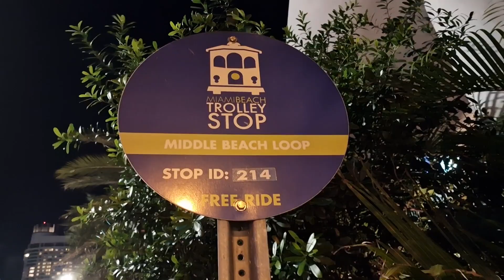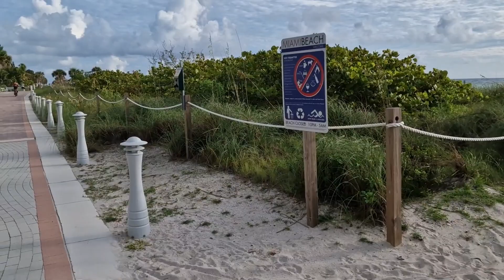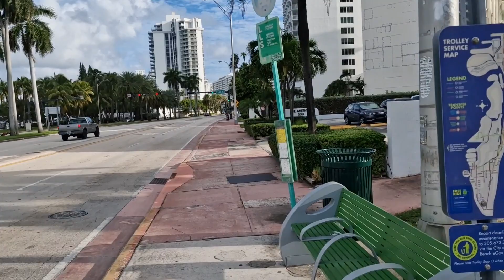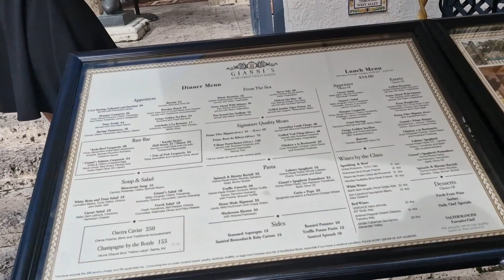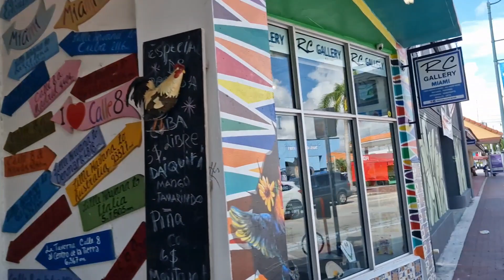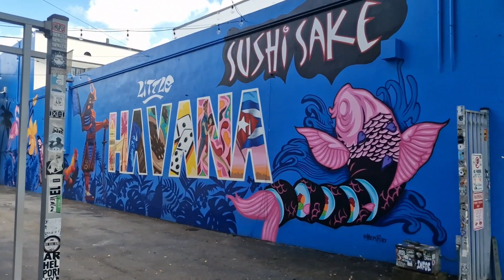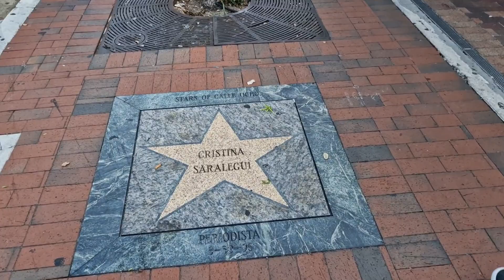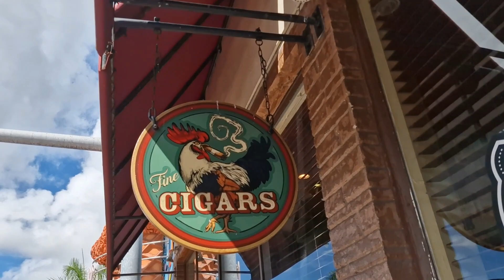Un răsărit fabulos și o plimbare prin Miami !